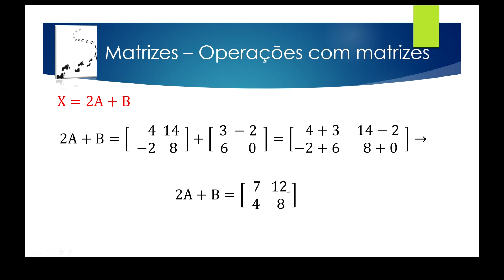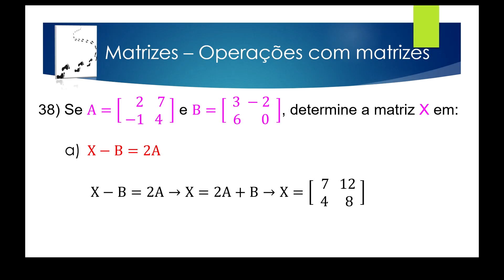Matrizes – Aula 44 – Operações com Matrizes – Exercício 38